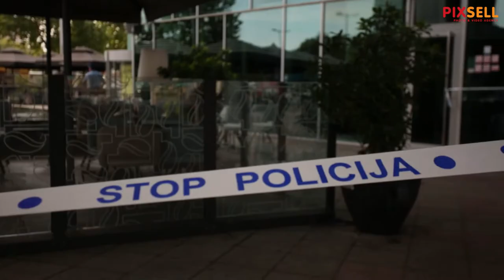Evakuiran zagrebački Avenue Mall zbog još jedne dojave o eksplozivnoj napravi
Evakuiran zagrebački Avenue Mall zbog još jedne dojave o eksplozivnoj napravi. Policija je u manje od dva sata od dojave da je postavljena eksplozivna naprava uspjela riješiti slucaj ušavši u trag dojavljivaču.

VIDEO: Fran Rubil/PIXSELL
Photo gallery: